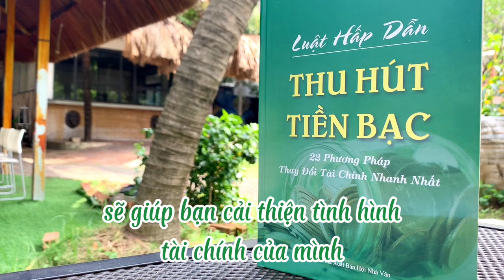4 bước thay đổi tài chính hiệu quả